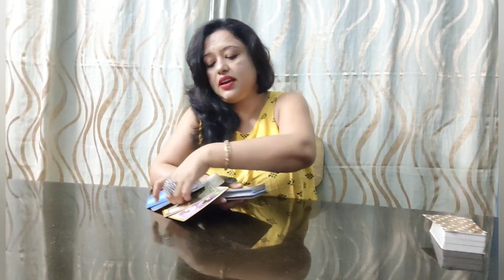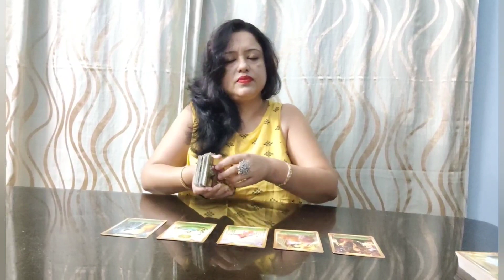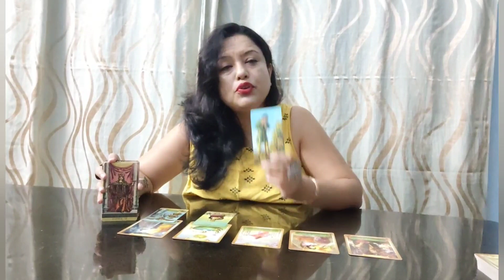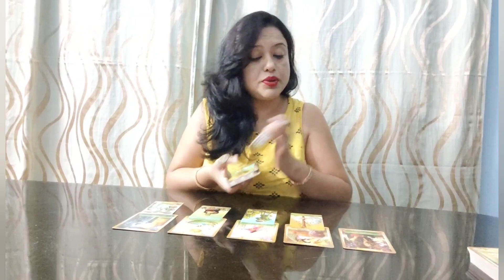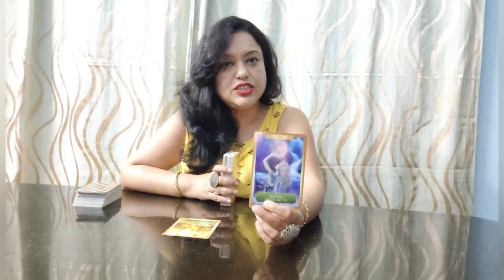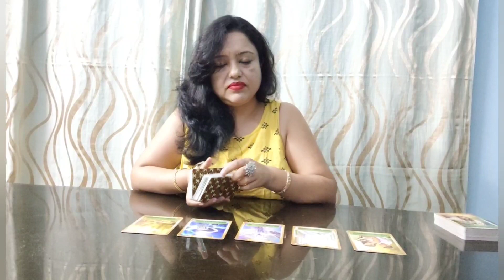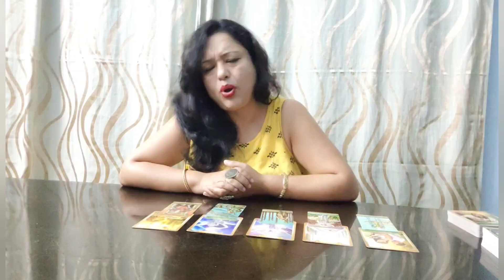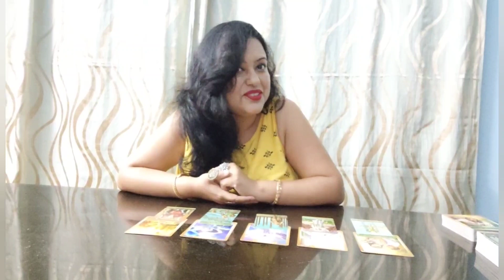⚡Current Feelings🫢 with Future Prediction😲 ✨ Important ⏰ Timing ka hai Khel.✨ Give up mat kijiye🙏